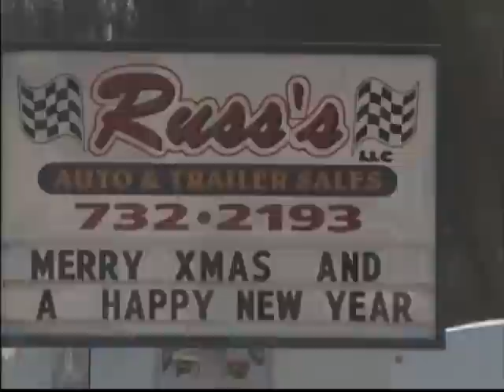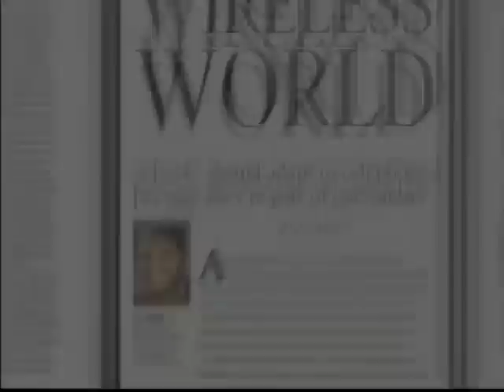Susquehanna vs Hershey Boys Basketball Dec 16, 2010 pt7